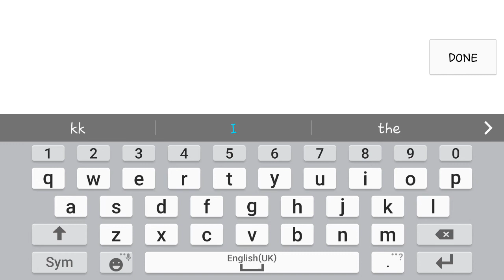TOUCH DOWN:#1?:Backbreaker